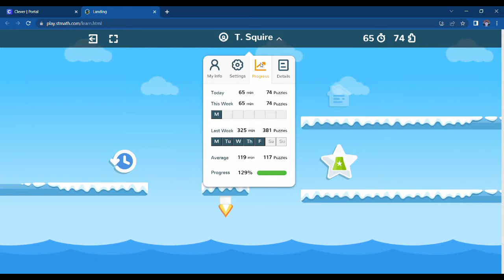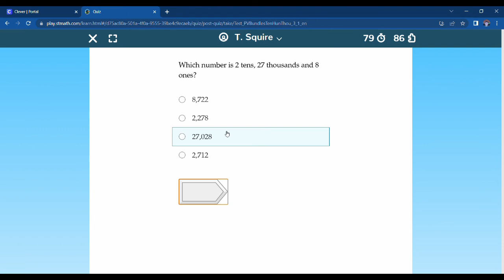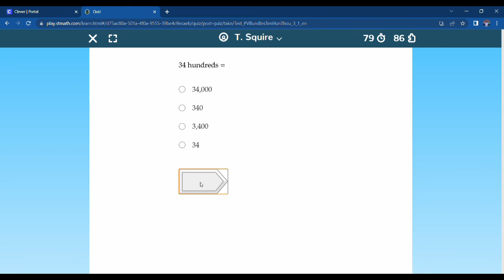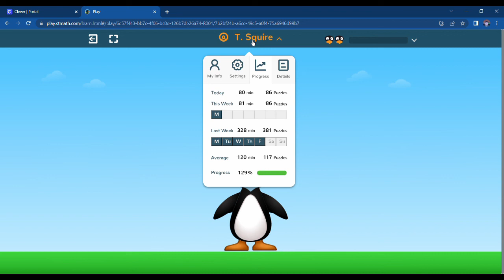I COMPLETED ST MATH!!!!!!!!!!!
ST Math. Search it up. It's actually a pretty cool game. Most people hate it though LOL.